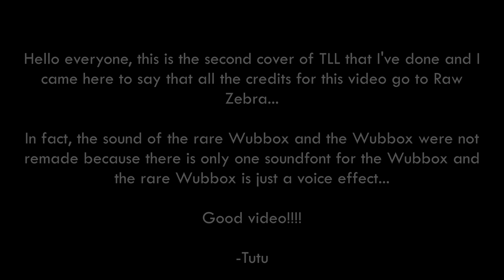Candy Island Cover! - TLL (Old Version)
Fala galera beleza? Eu voltei e decidi refazer todos os covers que já fiz! Esse é o Segundo Episodio da série!

Icon Name By Me (use with my perm)

All Credits to @RawZebra and @MSMVoidMonsters

Original Game: The Lost Landscapes